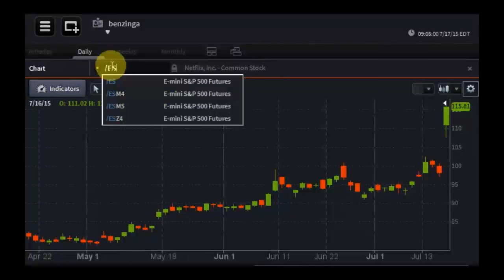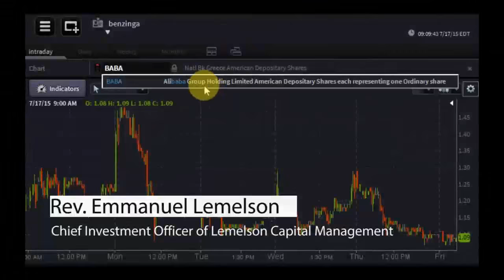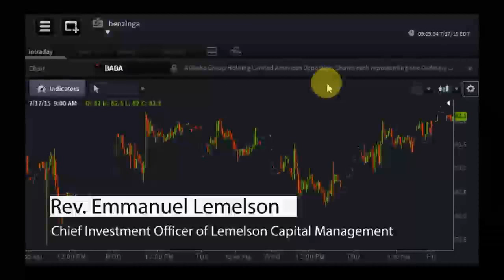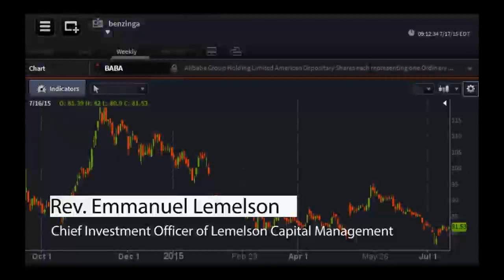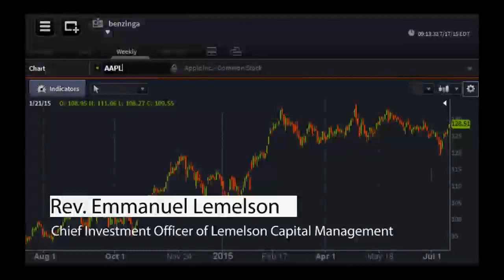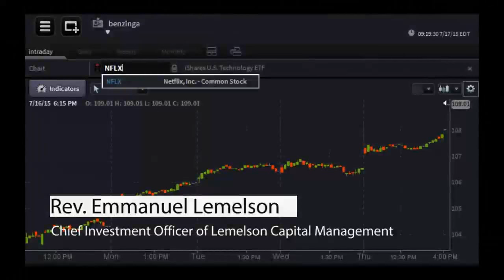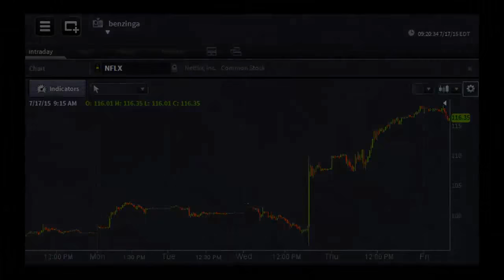Rev. Emmanuel Lemelson, CIO of Lemelson Capital Management - PreMarket Prep for July 17, 2015